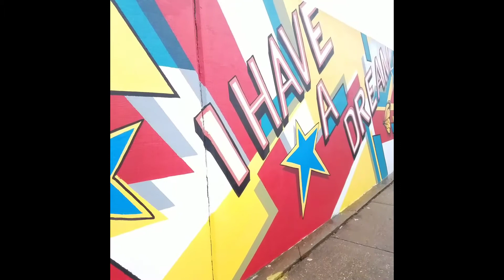Overcoming Adversity | Marquise Trent | Planned Maturity™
Real LIFE Video | REALITY CHECK | Marquise Trent

In THIS VIDEO, Marquise encourages the people to stay courageous in the face of adversity. Dig Deep and Become who you were called to BE...

Planned Maturity™ is a social development firm. Our aim is to create The Perfect Citizen™ through the introduction and impartation of valued life principles in a practical manner via multiple platforms and methods of delivery, including videos, podcasts, music, literature and more...

Pre-Order The NEW Book Overstanding™ by Marquise || Available April 1st 2020

Follow Marquise on IG : @MarquiseTrent

Les Brown | Trent Shelton | Iyanla Vanzant | Willie Moore Jr. | Walter Bond | Billy Alsbrook | Tobe Nwigwe | Big KRIT | Killer Mike |
Inspiration | Successful | Inspirational Video | Success Leaves Clues | Success | Life | The Grind | Grind | Work | Hard Work | Discipline | Daily Routine | Morning Routine | Champion | Habits | Never Give Up